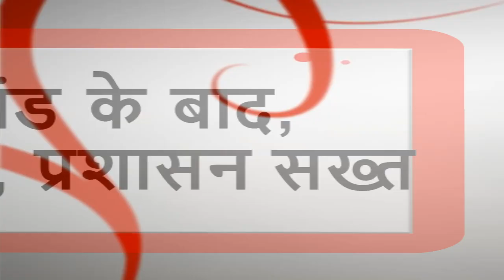गुना : राधौगढ़ तहसील राजपुरा गांव में अवैध देसी शराब बड़ी मात्रा में पकड़ी || इंडिया ख़बर LIVE Digital